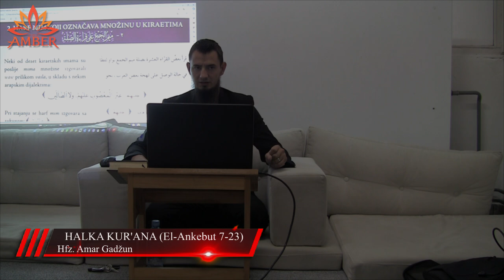HALKA KUR'ANA (El-Ankebut 7-23) - Hfz. Amar Gadžun